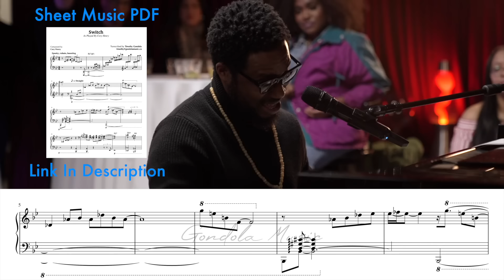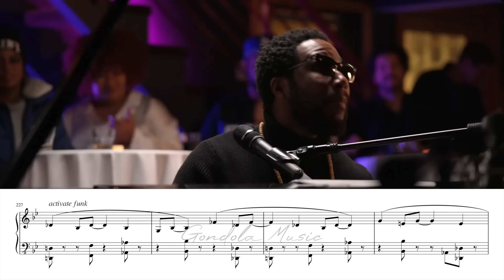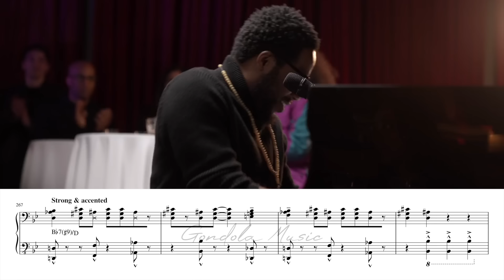if stank face was a person.